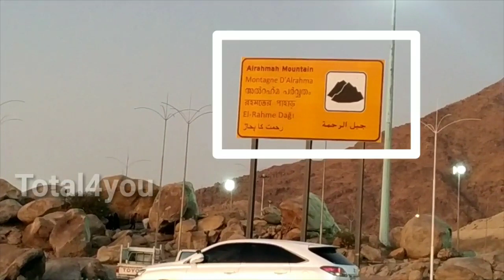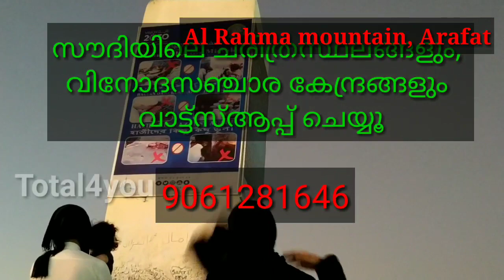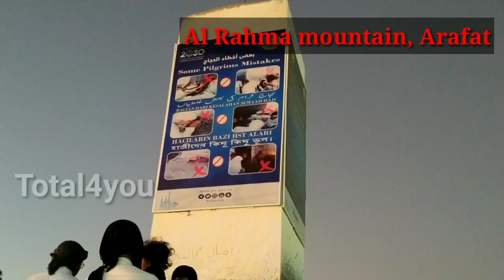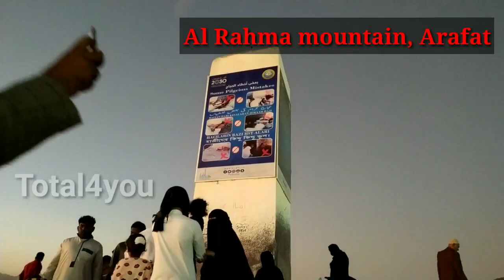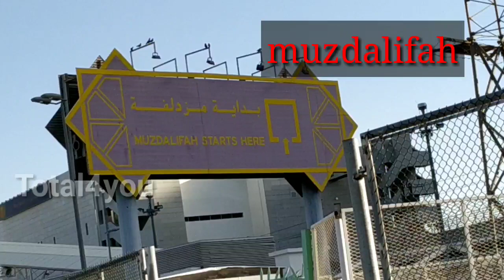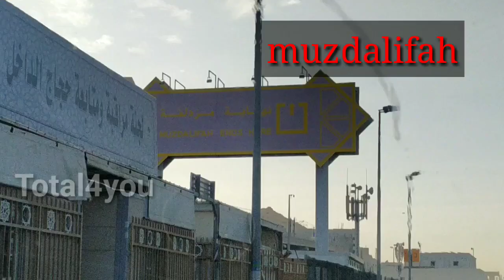Hajj 2019| Arafat| Arafat Day| malayalam ziyara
School videos STD1 namira masjid | muzdalifah | mina |Jamarat | makka|arafat day history Malayalam ziyara